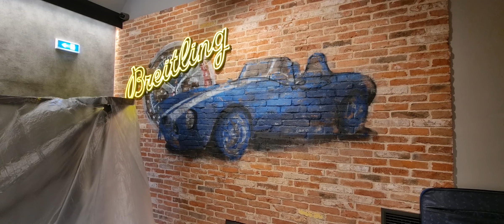DIKENS - Biggest stencil art ever done!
Here is how I realized my last stencil murales in Turin, Italy, for Breitling, a luxury brand specialized in watch design.